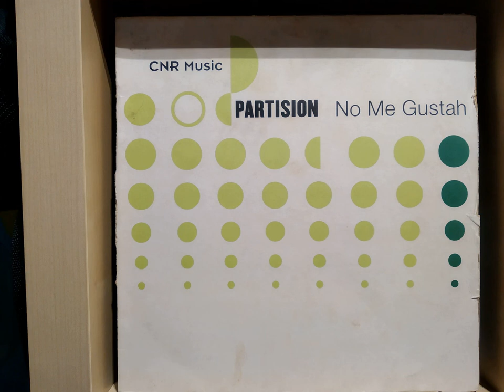Partision - No Me Gustah